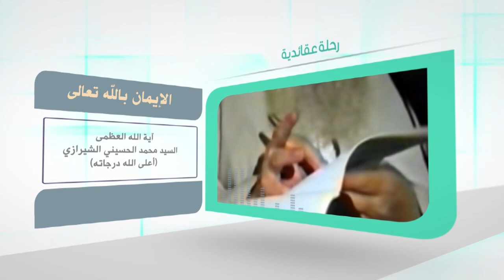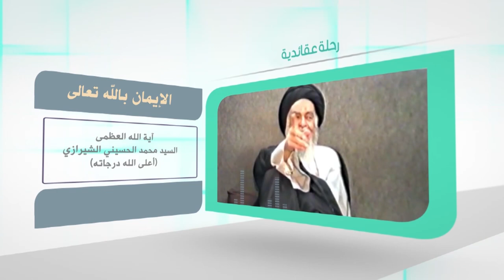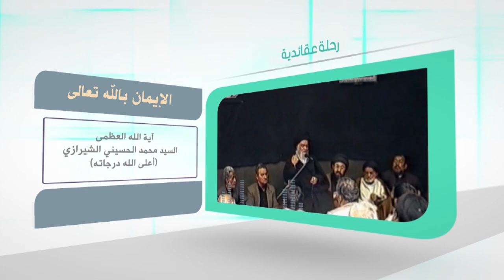رحلة في آفاق الحياة - الإيمان بالله تعالى - آية الله العظمى السيد محمد الحسيني الشيرازي رحمه الله